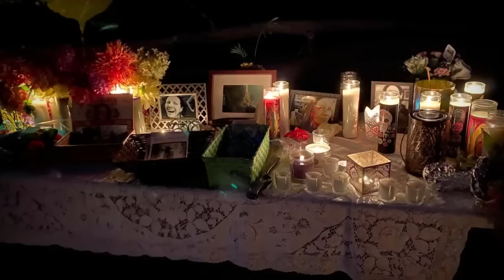Doomsday Cult Mom Back in Court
Doomsday Cult Mom LoriVallowDaybell appered back in court this week without her husband ChadDaybell. The couple are charged in the disappearance and death of Lori's children and Chad's ex-wife.

CourtTV's Vinnie Politan breaks down all of the dramatic details.